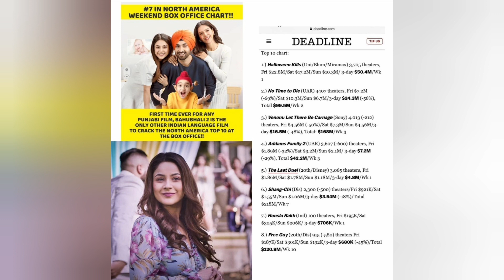Shehnaaz Gill ने bollywood समेत बड़े दिग्गजों को पछाड़ा shocking विदेश में shehnaaz का जलवा। ।